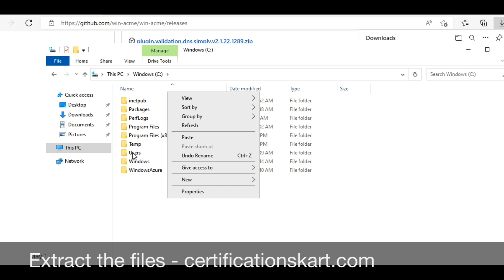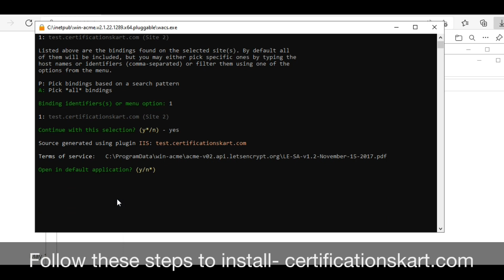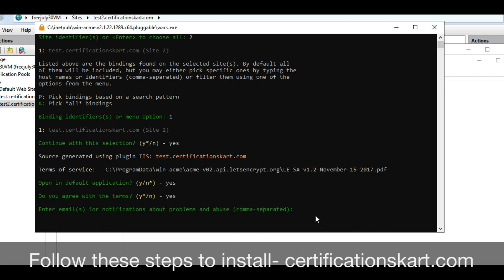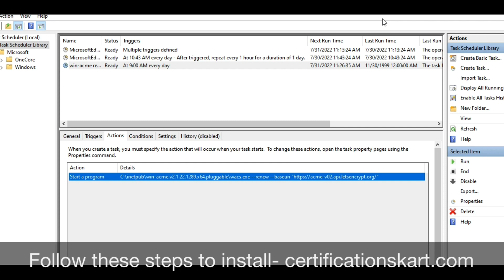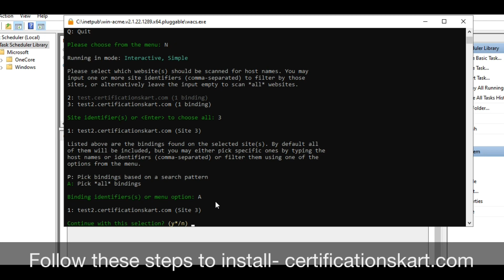Install Let’s Encrypt free SSL on Windows with Auto renewal using WACS ACME client